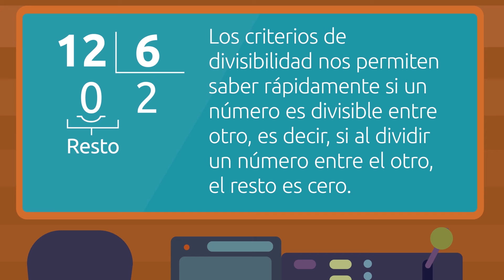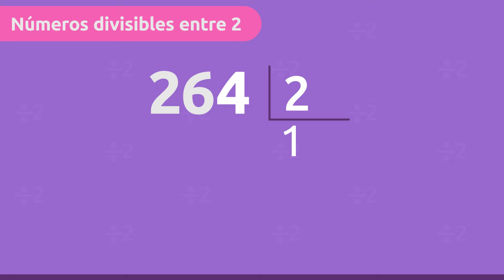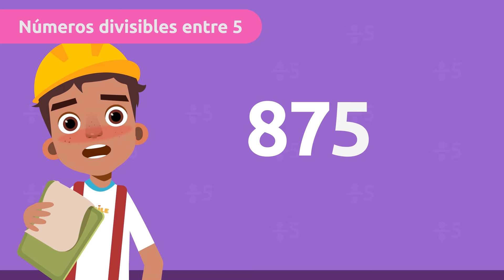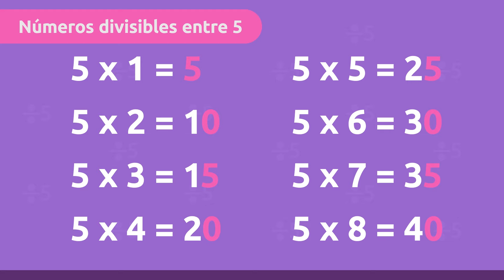CRITERIOS DE DIVISIBILIDAD para niños ➗ 🤖 Dividir entre 1, 2, 5 y 10 - Episodio 1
Vídeo educativo para niños en el que aprenderán qué son los criterios de divisibilidad y descubrirán cuáles son los criterios para dividir cualquier número entre uno, dos, cinco y diez.

Los criterios de divisibilidad permiten saber rápidamente si un número es divisible entre otro, es decir, si al dividir un número entre el otro, el resto es cero. Gracias a los ejemplos de Juan Divisor y su fábrica de juguetes, los pequeños podrán practicar distintos trucos que les ayudarán a saber si un número, por grande que sea, es divisible entre uno, dos, cinco y diez. Este vídeo incluye ejemplos y juegos matemáticos para que los niños se diviertan mientras aprenden los criterios de divisibilidad.  Recurso perfecto para educación primaria.

¡Descárgala ya!